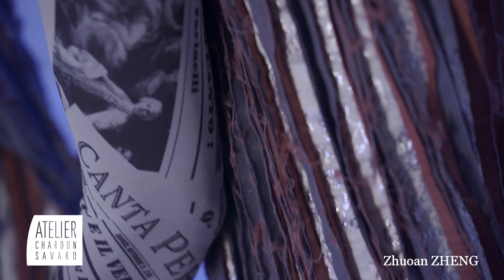Atelier Chardon Savard - Défilé Mastère Créateur de Mode 2020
Les étudiants en mastère Créateur de Marque de Mode ont travaillé pendant une année sur leurs propres collections. Découvrez leurs réalisations et leurs univers respectifs.